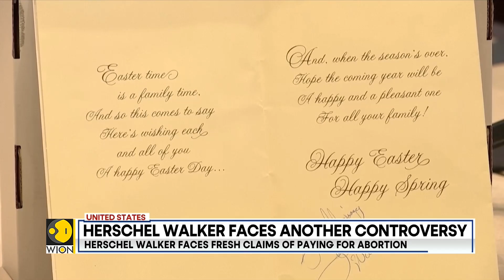Herschel Walker faces another controversy: Walker paid for a woman's abortion | World English News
In yet another controversy, a woman in the United States says Herschel Walker encouraged her to have an abortion. Watch this report for all the details.